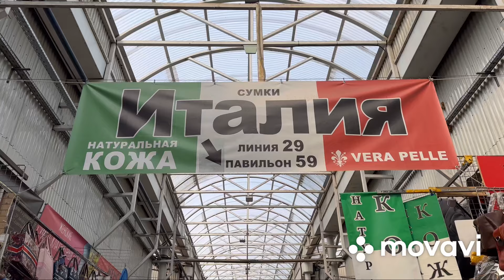❤️🇮🇹🔥АКЦИЯ ❤️🇮🇹🔥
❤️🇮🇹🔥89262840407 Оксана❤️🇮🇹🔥